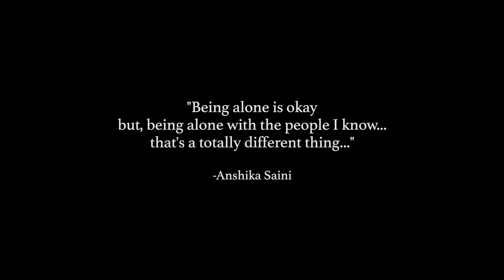"Alone Time"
Sometimes in life, all we need is a little break we need some alone time to recharge and build mental strength. Use the time to your advantage, don't check your phone for a while, do some activities, go out of your comfort zone, and most important is to tell yourself that "this is good for me."

Better days are coming.

My Gears

Sony A6100

Battery Grip

55-210mm Lens